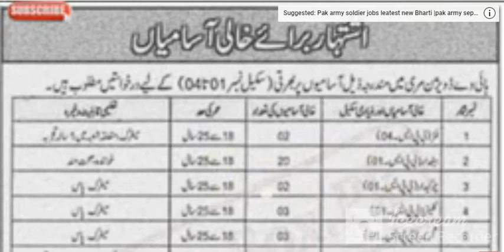Punjab highway devison leatest govt jobs 2022